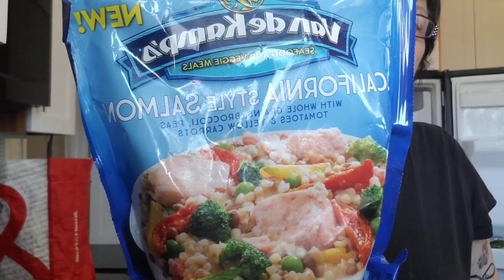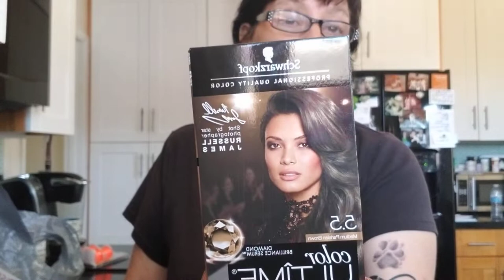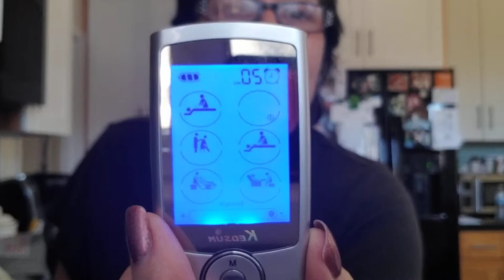Grocery Outlet Haul